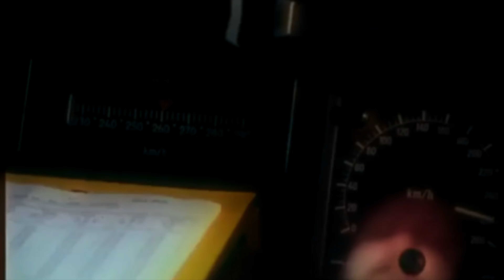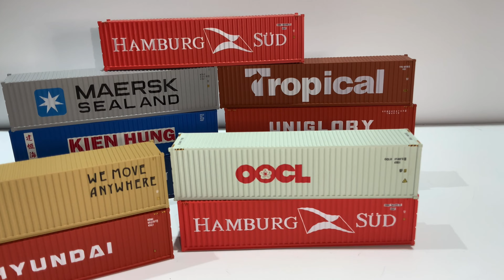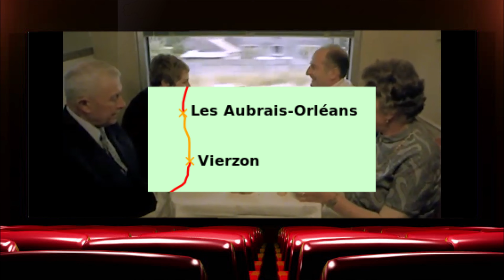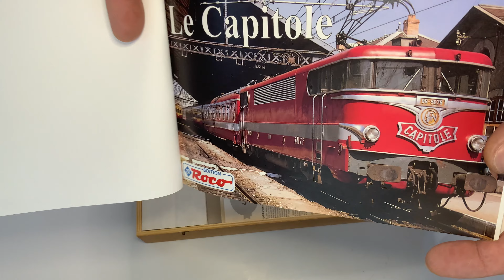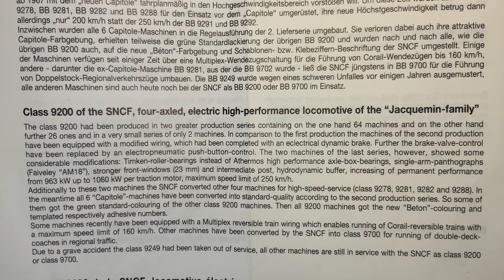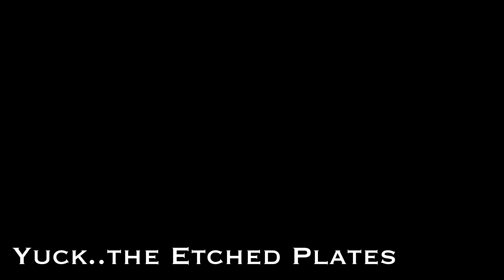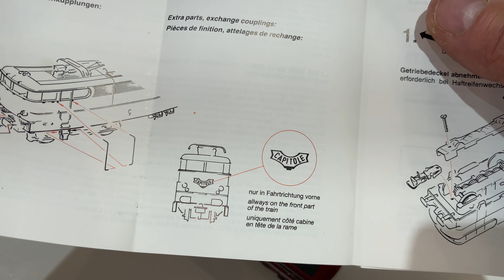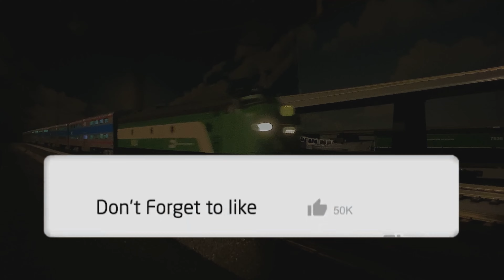Shortline Histories: France’s Le Capitole, Semi High Speed Train. DCCing a 30 year-old HO Roco 43563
Shortline Histories: France’s Le Capitole Semi High Speed Train. Roco 43563 Museums Edition SNCF BB-9292 and Roco Le Capitole passenger cars 74109 and 74110.

HO Scale model railroading at its finest, I hope?

There are some HO scale items that I'm looking for; perhaps you can help me find them?

Music

Genre: World
Mood: Inspirational